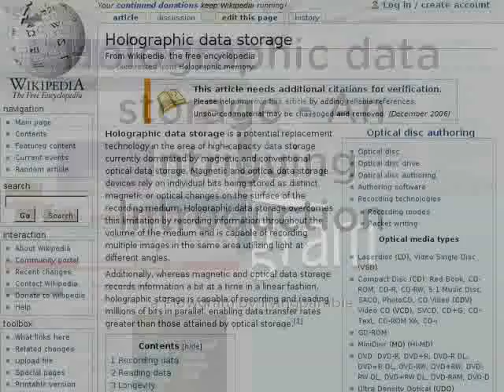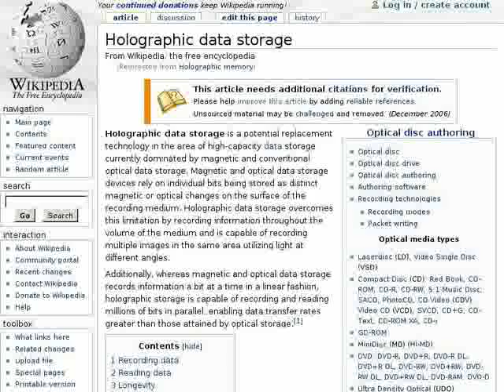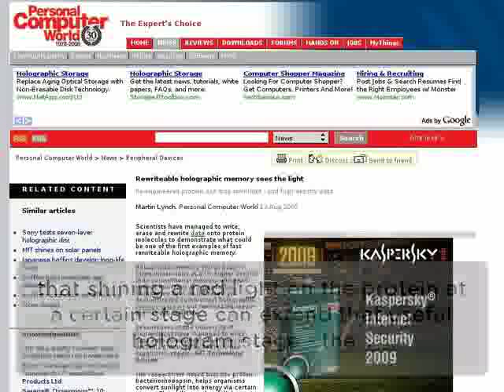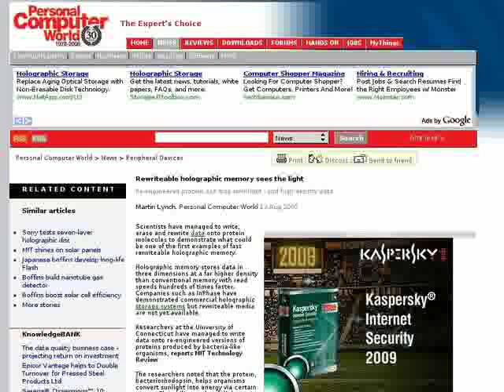Holographic data storage - An Intriguing Introduction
Matthew Armstrong brielfy describes the reality of holographic memory.